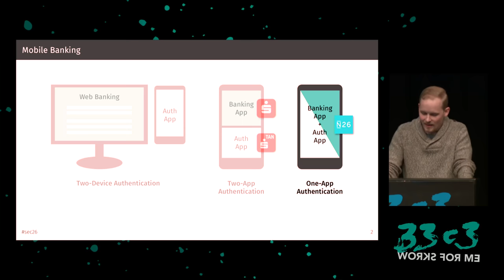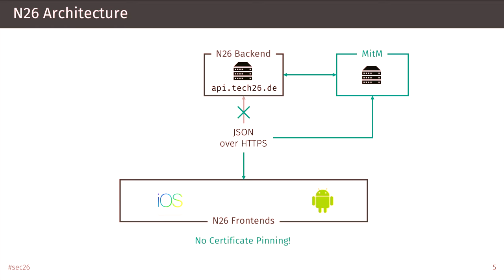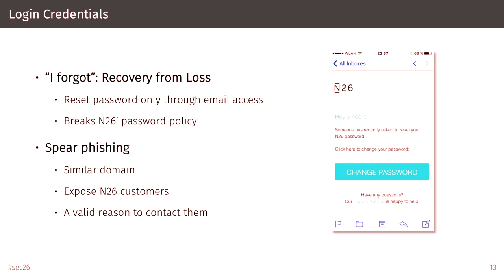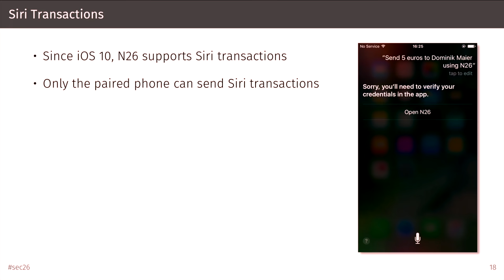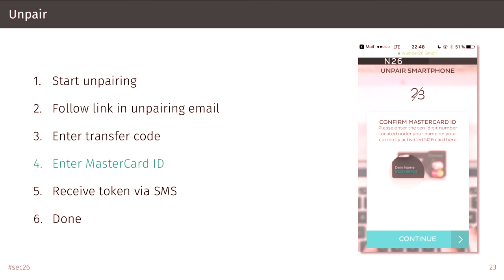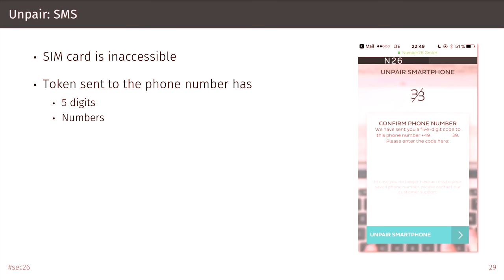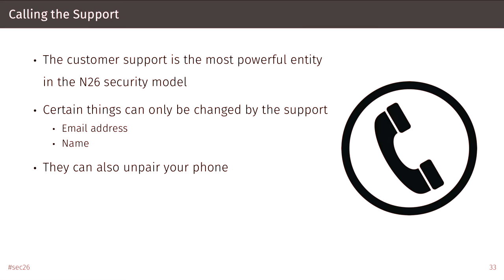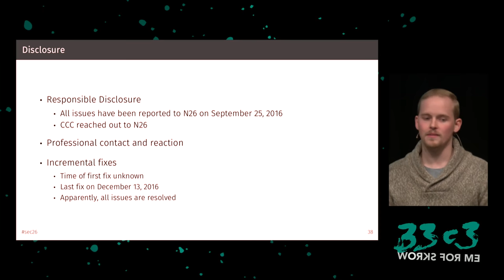Shut Up and Take My Money! (33c3) - deutsche Übersetzung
The Red Pill of N26 Security

FinTechs increasingly cut the ground from under long-established banks’ feet. With a "Mobile First" strategy, many set their sights on bringing all financial tasks—checking the account balance, making transactions, arranging investments, and ordering an overdraft—on your smartphone. In a business area that was once entirely committed to security, Fintechs make a hip design and outstanding user experience their one and only priority. Even though this strategy is rewarded by rapidly increasing customer numbers, it also reveals a flawed understanding of security. With the example of the pan-European banking startup N26 (formerly Number26), we succeeded independently from the used device to leak customer data, manipulate transactions, and to entirely take over accounts to ultimately issue arbitrary transactions—even without credit.

['Vincent Haupert']